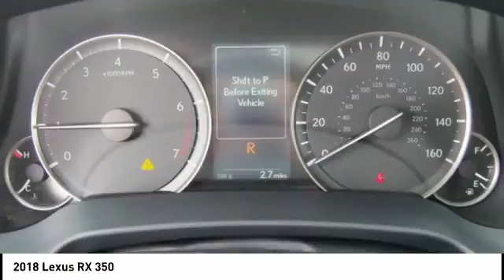2018 Lexus RX 350 for sale in Raleigh NC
2018 Lexus RX 350 for sale in Raleigh NC - Stock # 39546
Year: 2018
Address:
5839 Capital Blvd